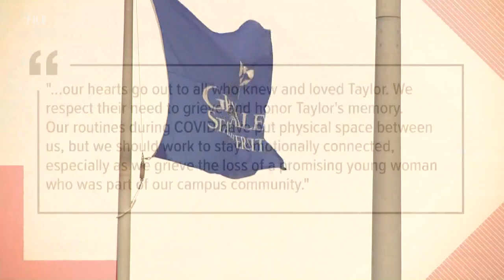GVSU: Medical examiner rules student's death accidental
Grand Valley State President Philomena Mantella issued a statement to the campus community Thursday with an update on the death of a student.

According to Mantella, the medical examiner has ruled Taylor DeRosa's death accidental.

A runner found DeRosa's body on Dec. 12, 2020 near the intramural athletic field on the university's Allendale campus. DeRosa was a first-year student from Royal Oak.